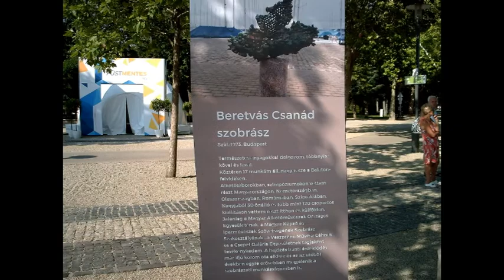Kék-szalag díj Balatonfüred 2021